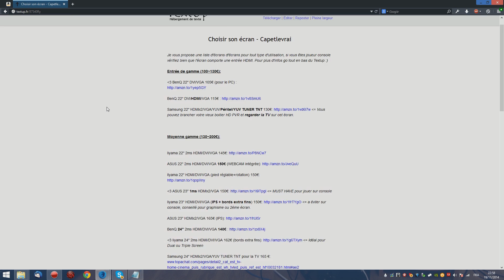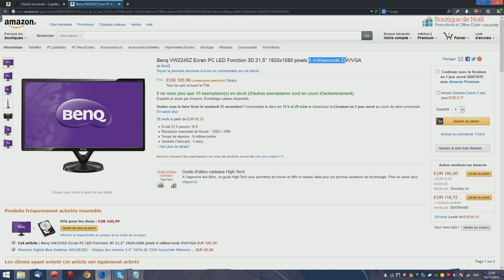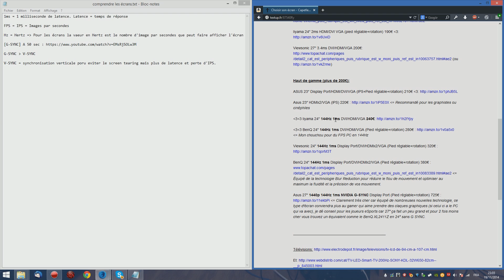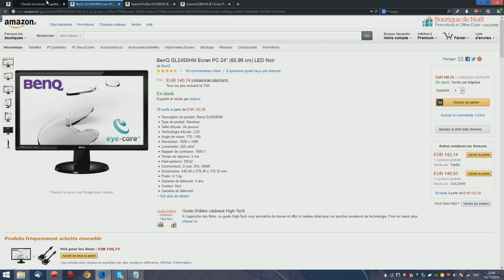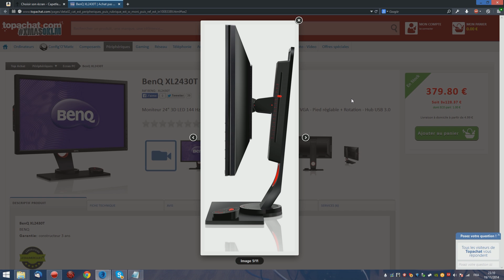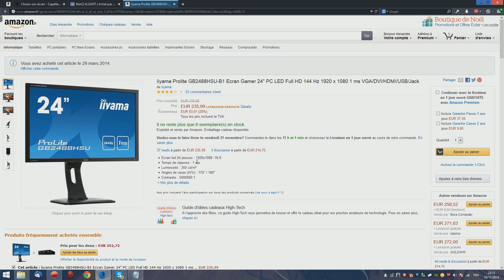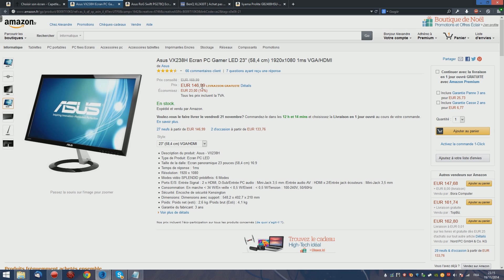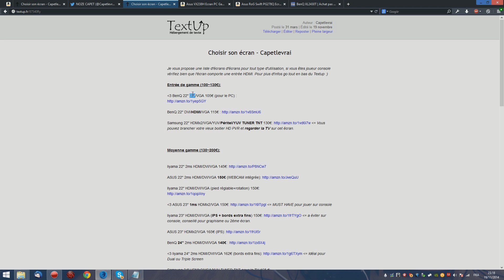BONS PLANS GAMER : LES ÉCRANS !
Si cette vidéo a été utile dans ton choix pour Noël n'hésite pas à me le faire savoir en laissant un commentaire et un petit like ! :)

Yo ! Pour ce 2ème épisode je vous ai préparé une liste d'écrans pour tout type d'utilisation : Gamer - Bureatique - Graphisme - Multiscreen.

"LIKE", "COMMENTE" & "PARTAGE" si cette vidéo t'a plu !